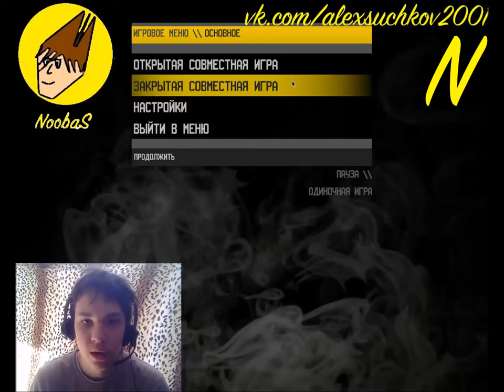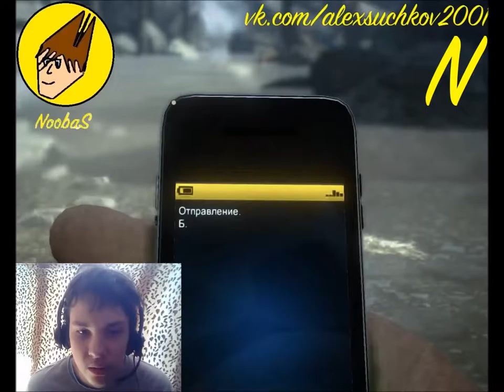NoobaS:Прохождение Call Of Juarez The Cartel Часть 1 26.03.2017